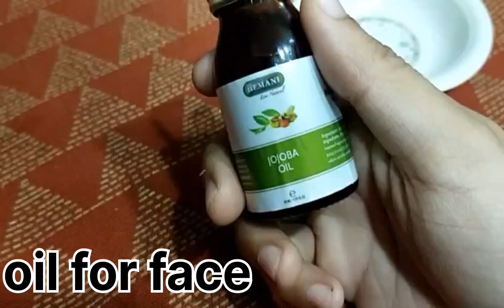oil for face